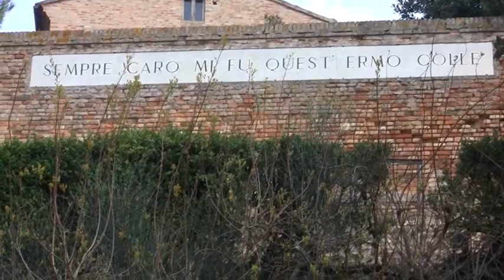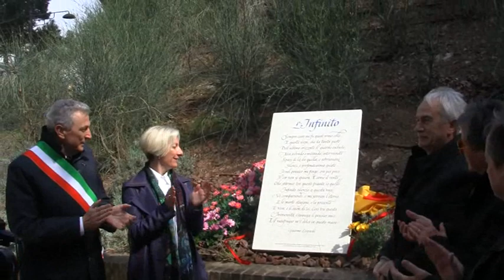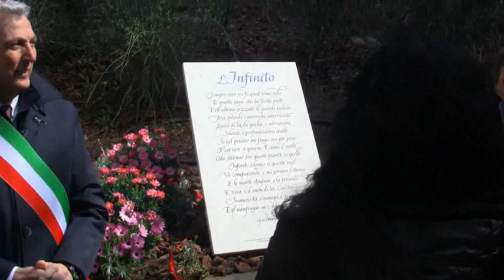targa poesia Infinito realizzata da Malleus e famiglia Tanoni